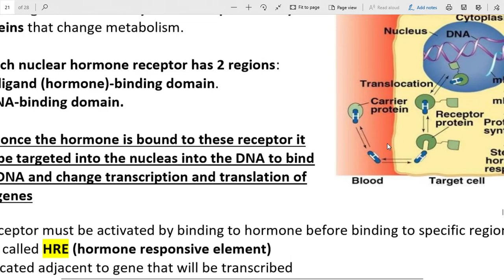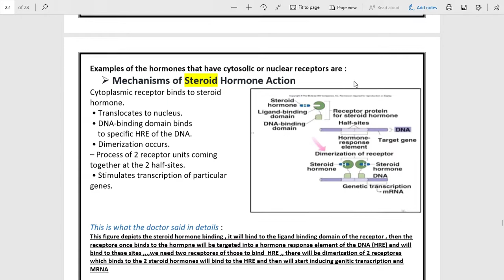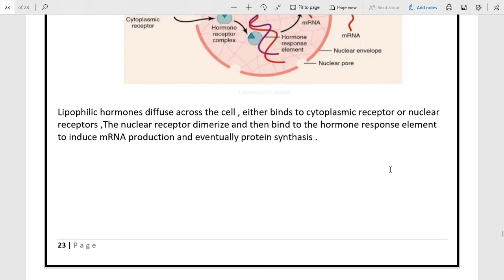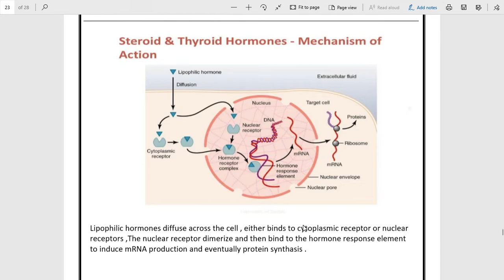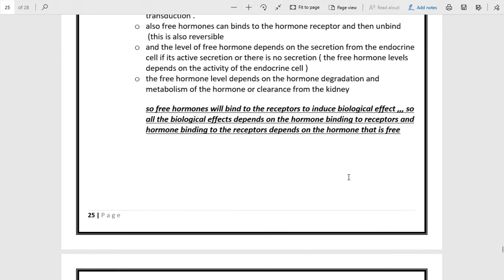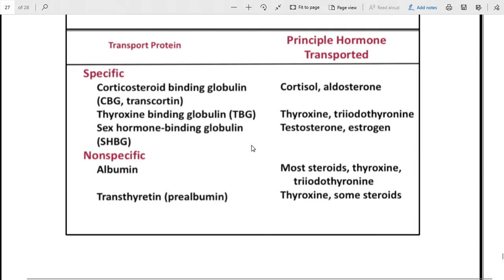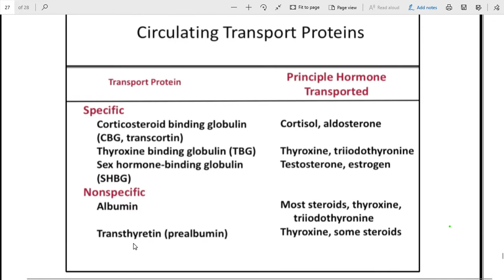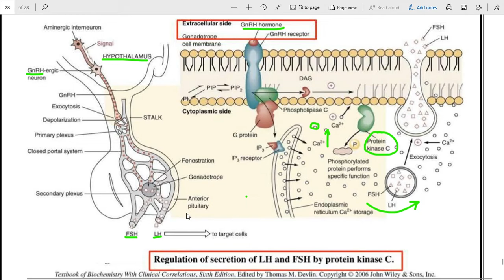PHYSIOLOGY 19 part 3 || Cell Signalling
لا تنسونا من دعائكم 💛 .. بالتوفيق
💛💛💛 Lajneh AMALGAM 019 💛💛💛